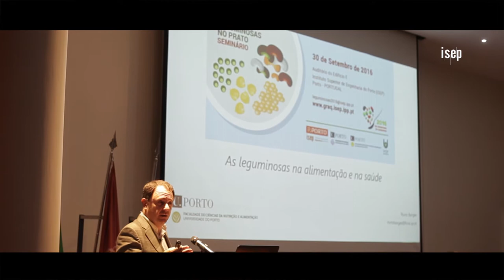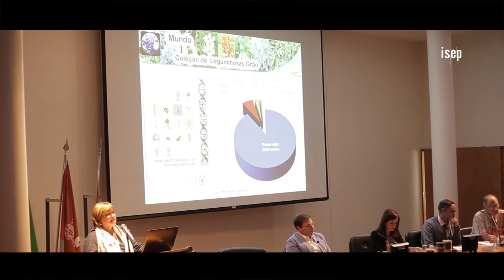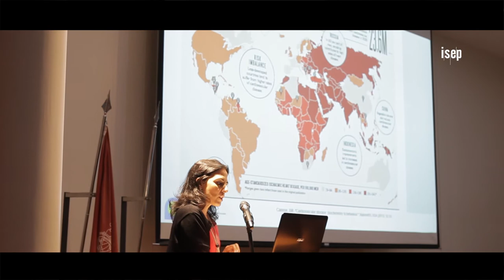Seminário Leguminosas no Prato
No Ano Internacional das Leguminosas, o ISEP assinalou a ocasião e promoveu o seminário "Leguminosas no Prato". O objetivo passou por mostrar a todos as potencialidades deste produto alimentar. O evento  teve a participação de nomes ilustres e especialistas da área, incluindo Hélder Muteia (responsável da FAO em Portugal e junto da CPLP).